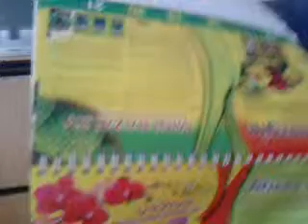1.CR část 3